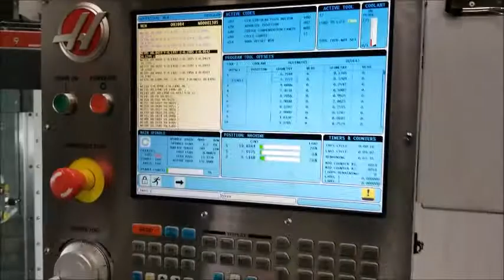13315 Haas VF-1 CNC Vertical Machining Center